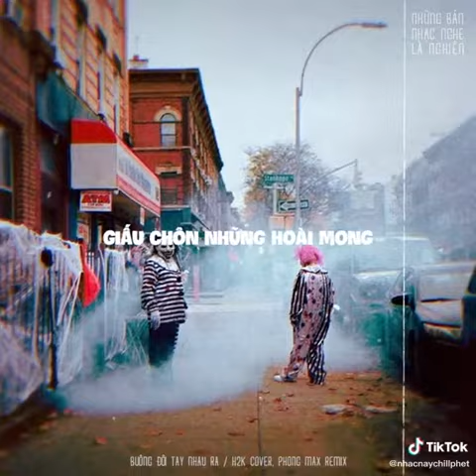Hacker | nhạc trẻ ADM Tik Tok hay nhất 2020 | HEAVY Hacker